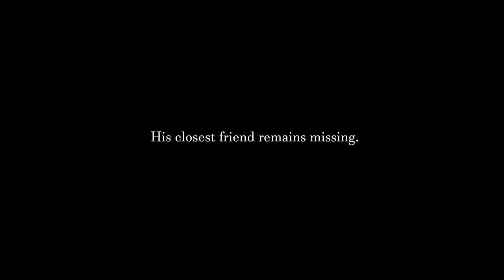10 New Horror Stories Animated By Llama Arts And Mr.Nightmare For HALLOWEEN | COMPILATION 2019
ANIMATIONS MADE BY LLAMA ART